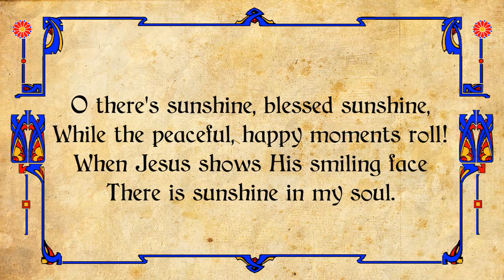O there's sunshine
Words by Eliza Edmunds Hewitt
Arranged by Bertil Andersson

From the March - Looking Heavenward
Played by The Salvation Army
Chicago Staff Band
Major Ernest A. Miller, Bandmaster